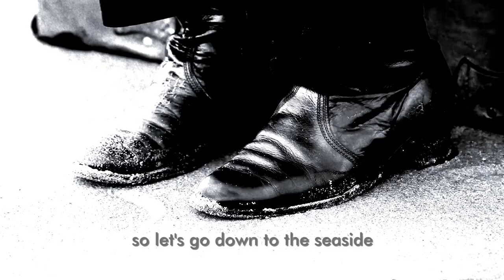Matt Watts "Things have surely changed"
New single by Matt Watts, taken from his new album "How different it was when you were there". Out on Vinyl, CD and digital on Starman Records. Video by Stonewood & Verdonck.